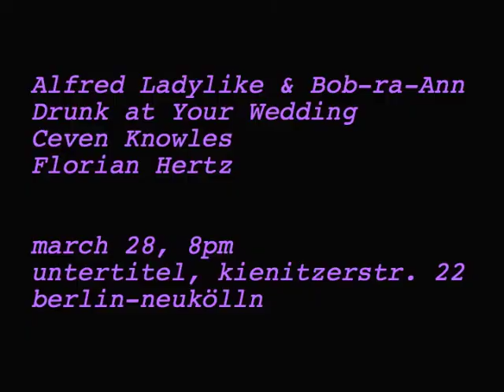Folk you, Alfred Ladylike! (live at untertitel)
we played at untertitel berlin, march 28, 2015

Alfred Ladylike & Bob-ra-Ann
Drunk at Your Wedding
Ceven Knowles
Florian Hertz